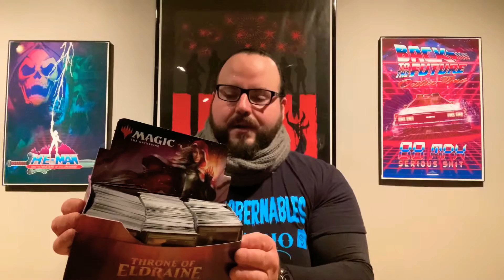Bulk magic cards! What to do with them all!!!!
Magic the Gathering bulk magic cards, is there a better way to handle them?